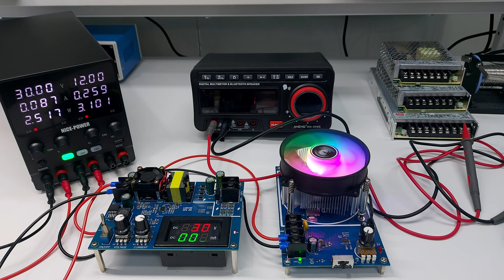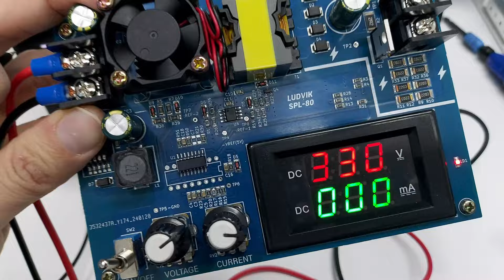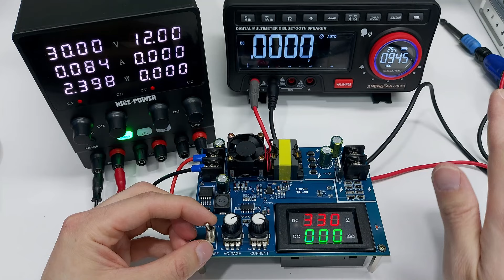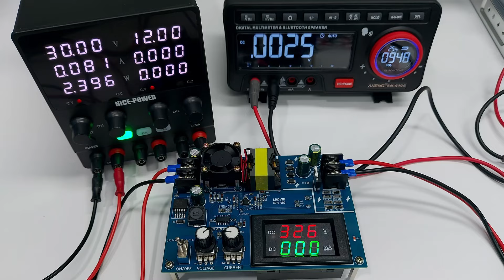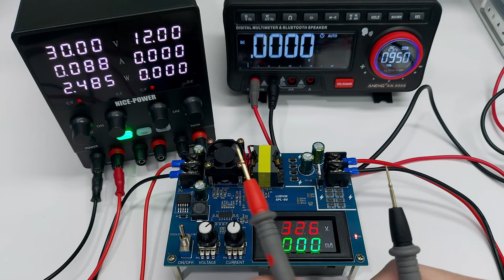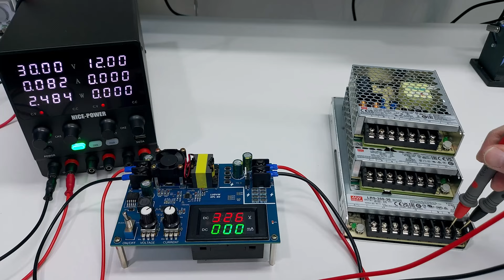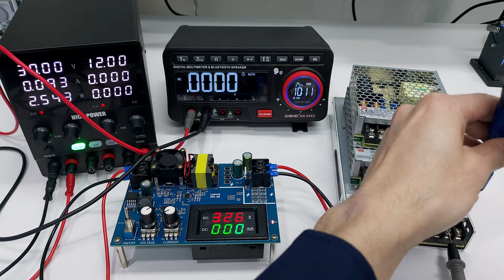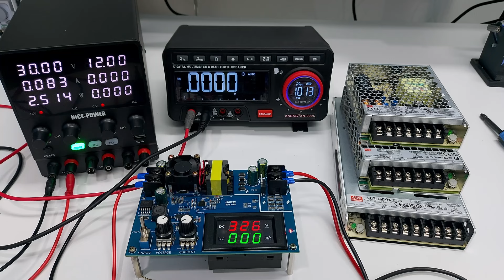350V 250mA 전원회로 키트 SPL-80 전원 체크 및 사용 방법과 주의사항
SPL-80 키트를 활용하면 AC 220V 를 입력으로 하는 SMPS, 어댑터 등과 같은 회로를 안전하게 실험하실 수 있습니다.

반드시 본 영상을 참고해 조립 후 테스트하시고 사용하시기 바랍니다.